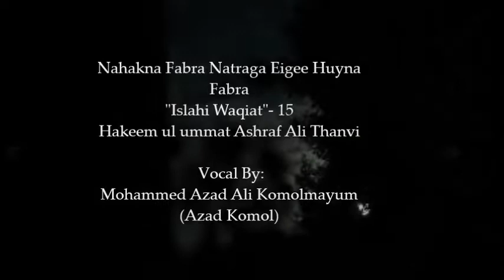Nahakna fabra natraga eigee huyna fabra by Azad Komol